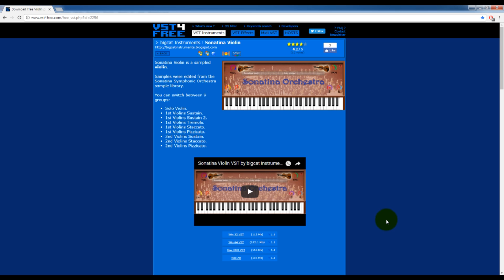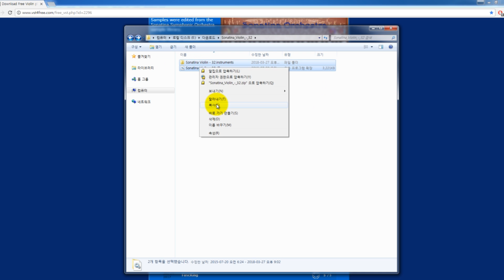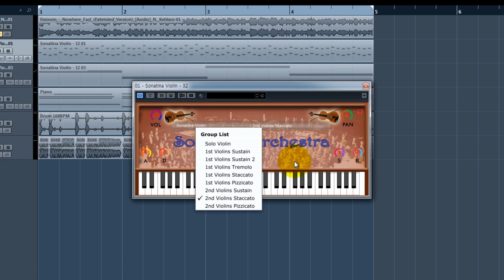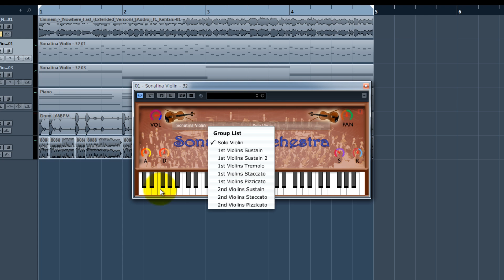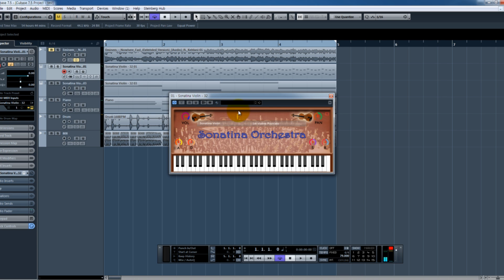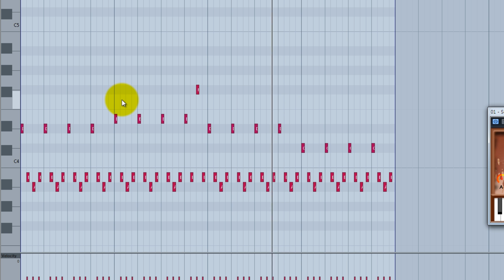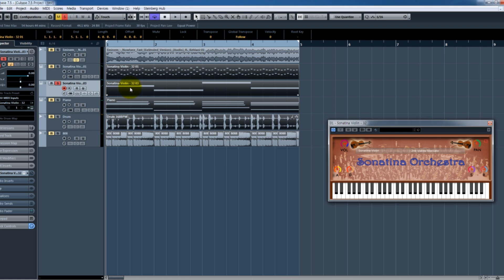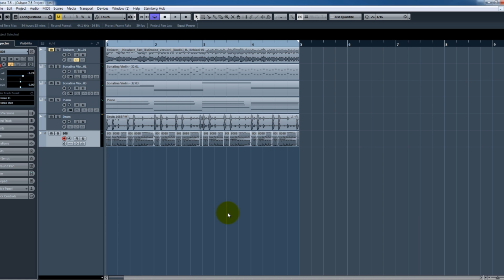에미넴 신곡 느낌으로 만들 때 쓰면 좋은 무료 바이올린